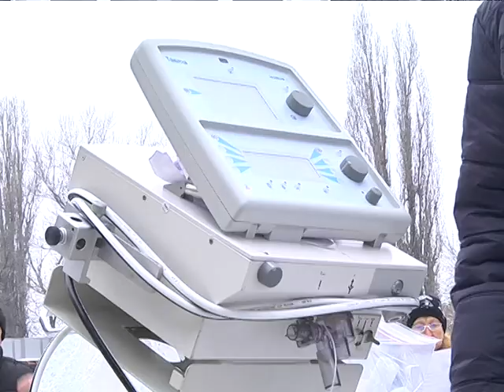Гуманитарную помощь из Франции получила Скорая Помощь Днепра